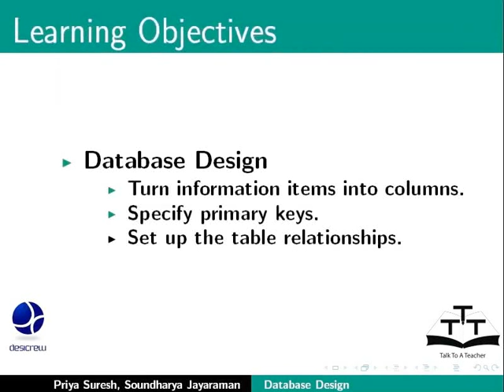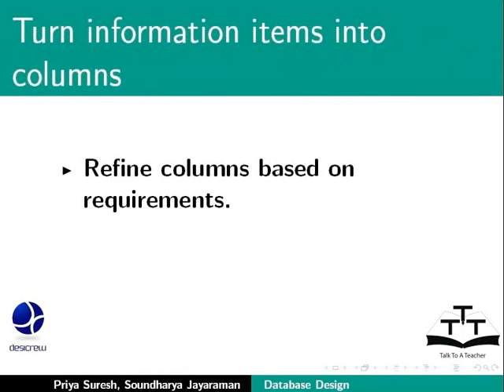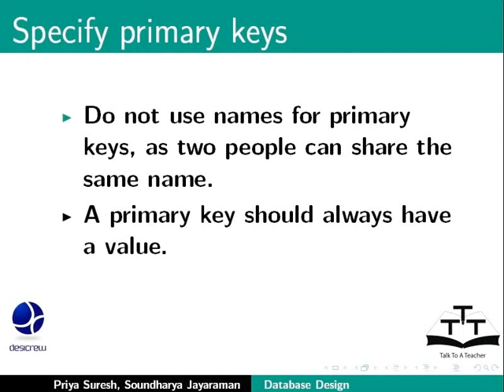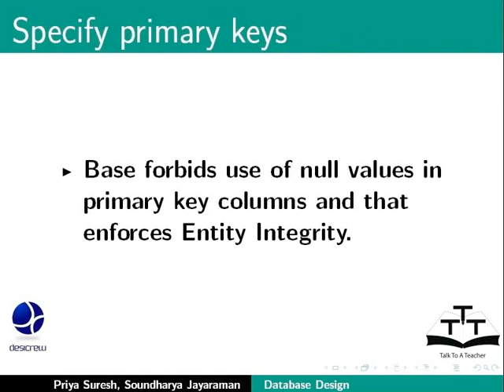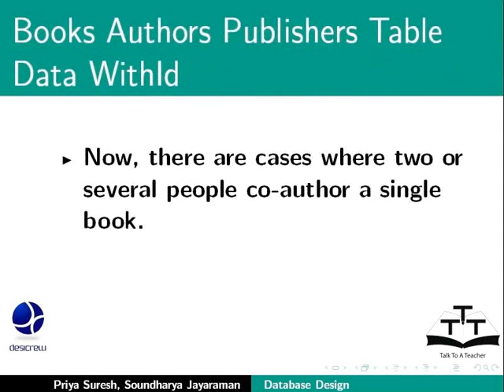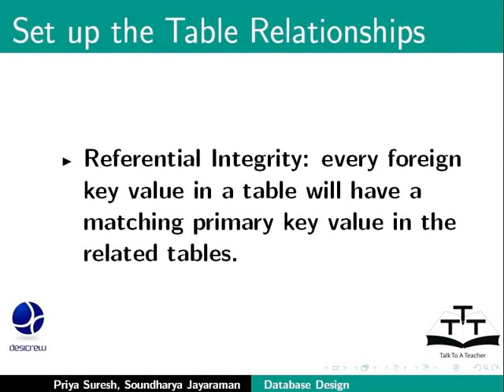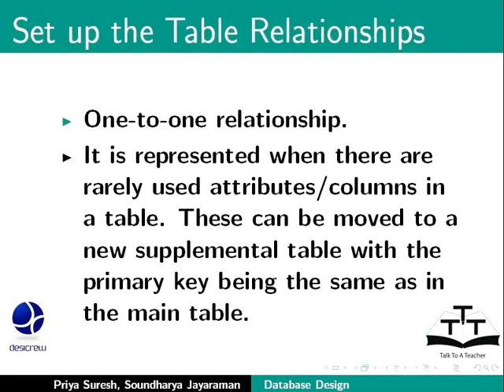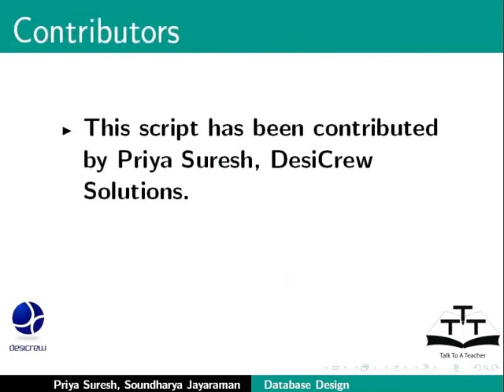Database Design Primary Key and Relationships - Nepali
डाटाबेस डिजाइन, प्राइमरी कि र सम्बन्धहरु